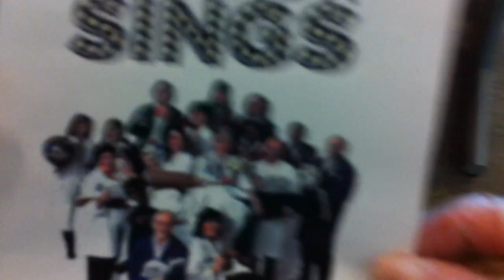OSCillations Flash Mob - Live in the Ontario Science Centre cafe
Watch the OSCillations on Global's Canada Sings!!